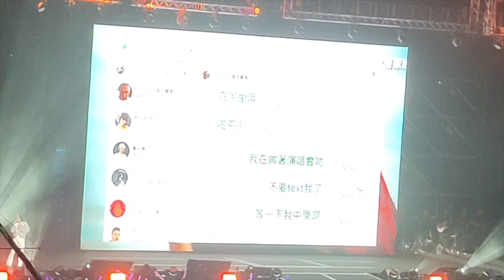VLOG (1/1/2023): 低清翻车演唱会 DISSY concert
全部我拍摄的影片和照片 All videos and photos I have taken

Timestamps:
00:00 Introduction
00:23 Inside
01:18 DJ Leng Yein & Leng Sean
01:38 K佬 - 山顶黑毒蛇
02:53 K佬 - Settle
03:23 低清全员 - Kari Lembu
04:16 暴牙菇
04:59 金城武、沐人 - 热爱105度的你 (Super Idol)（80年代翻唱）
06:33 金城武、沐人 - 爱你（80年代翻唱）
07:08 金城武、沐人、丧Bill - 巴生人PA SANG ANTHEM（80年代翻唱）
07:20 3P - 巴生人 PA SANG ANTHEM
07:58 3P - 21 Banluck
08:45 Maria Hee
09:03 Adeline, Michie, Yuniyce, Yuriko, Zuvia - 我的你呢你呢
10:53 Anthony蚂蚁 - 尼玛帅
13:17 Maria Hee - 森七七
14:05 培永
15:06 Okokokmou - KLOA
15:57 Okokokmou - 你的错
17:20 低清全员 - Walao eh
17:33 微辣MANNER
17:59 低清全员 - 靓女呀
18:37 低清全员 - MOJITO（翻唱）
19:27 李国煌 - 少年英雄
19:43 低清全员 - 禁药
20:03 K佬 - Steady Bom Bibi
21:46 K佬 - 山顶黑毒蛇
22:41 Photos
23:47 The end